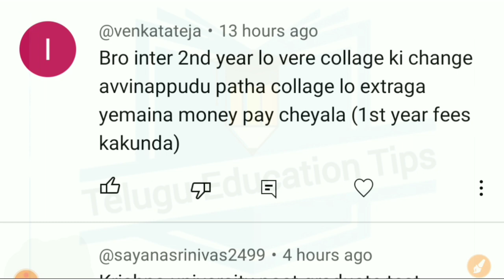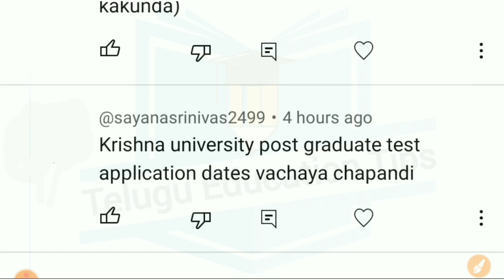AskTeluguEducationTips Series Episode 567 students asked doubts answered in 1/4/23 in telugu